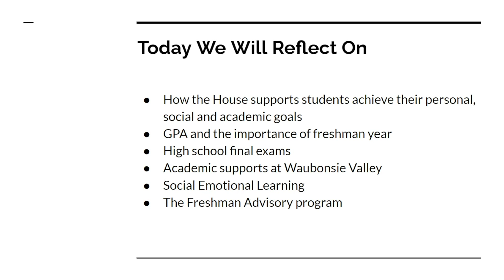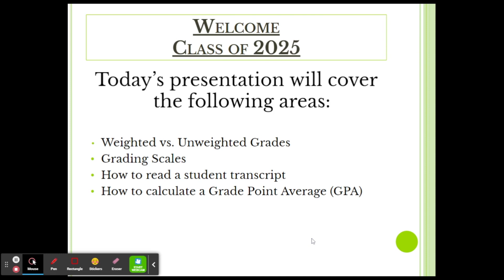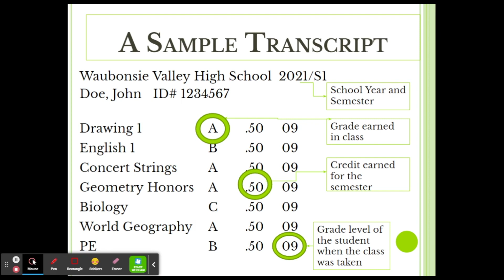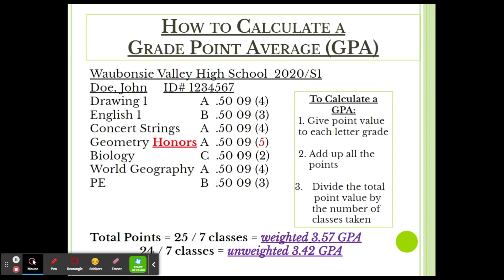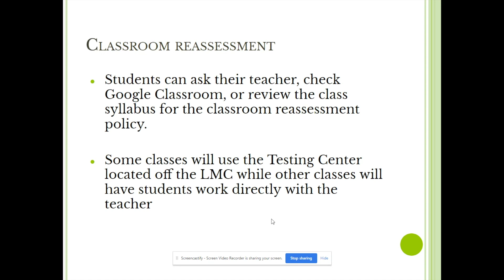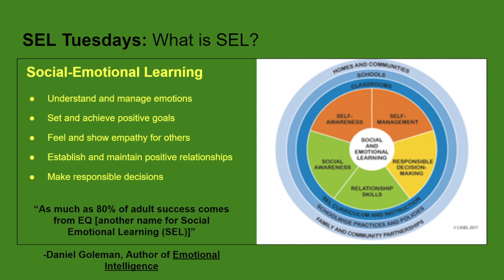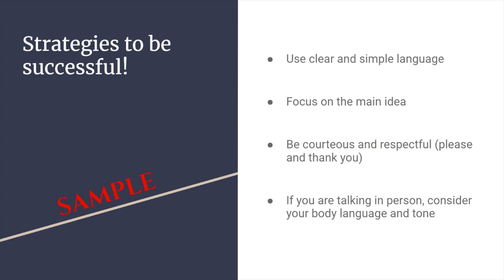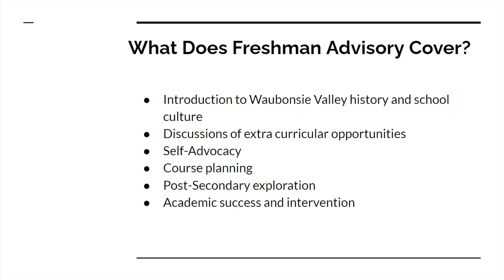Digital Freshman Parent Night Fall 2021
0:00 Intro
1:48 The House Team
3:32 GPA and the importance of freshman year
9:11 High school final exams
10:55 Academic supports at Waubonsie Valley
13:40 Social Emotional Learning
16:13 The Freshman Advisory program